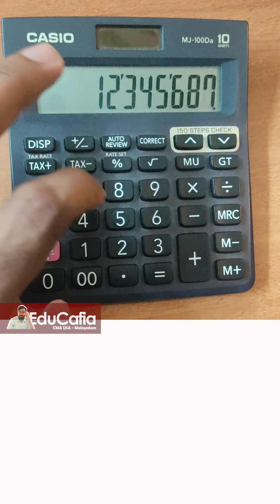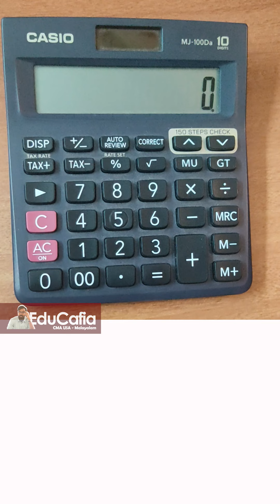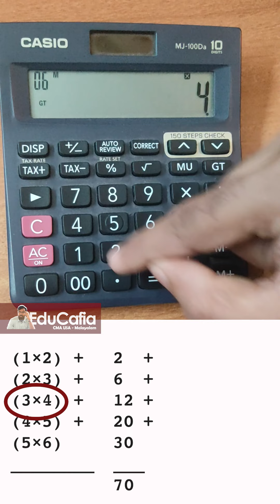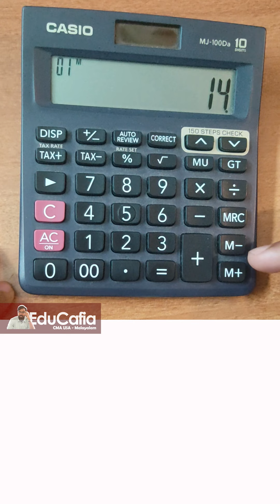How to use calculator for cma usa?